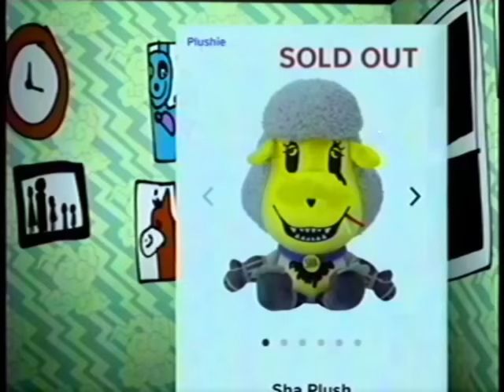The Bontergeist (Plush Video)